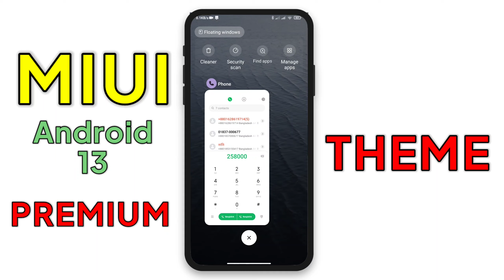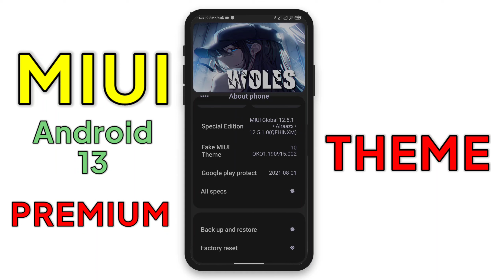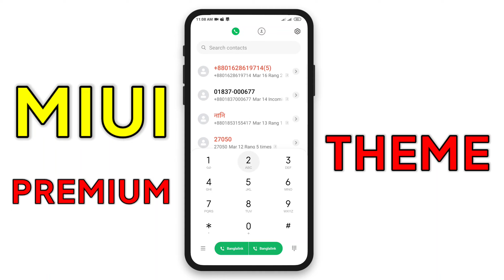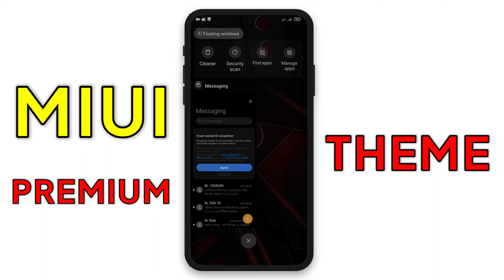Beautiful Android 13 MIUI Themes for MIUI 13/14 🤩 | Best MIUI Themes For Xiaomi, Poco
Name: Woles
1/-
 Alraazx

Name: Red Devils
2/-
 Wuli

Timestamps
00:00 THEMES (1)
01:57 THEMES (2)

(c)TechMiui 2022______________